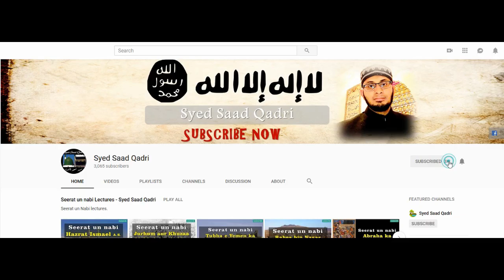Seerat e Hazrat Ali RA | Part 12 | Basra ki Janib Kooch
This lecture is about Seerat e Hazrat Ali RA | Part 12 | Basra ki Janib Kooch